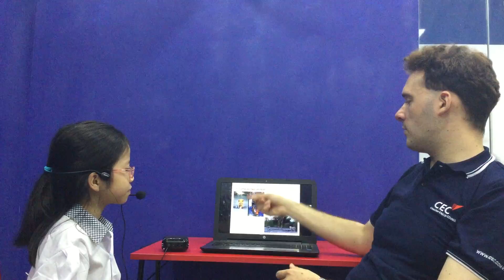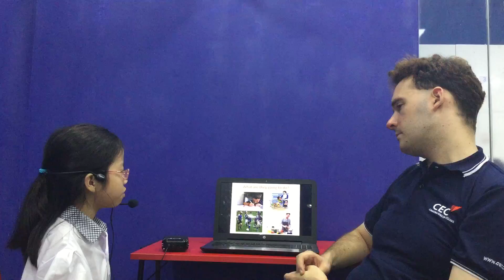CEC-ES5R-TEST IN OCT_Truc Linh